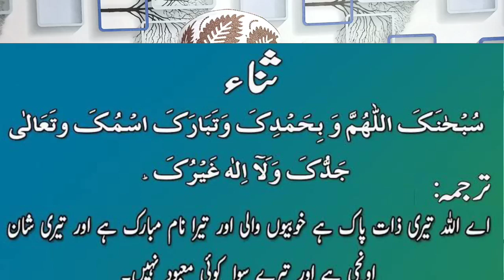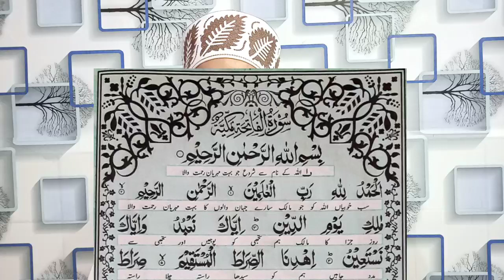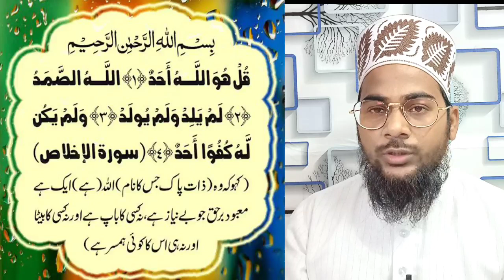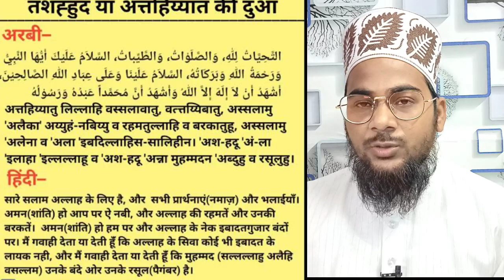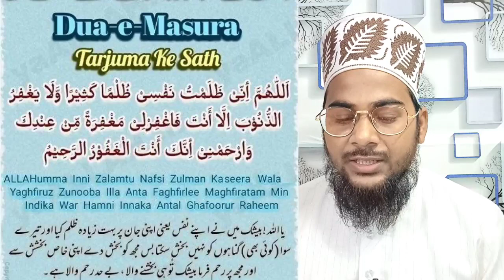Namaz Ka Tarjuma | Namaz Me Kya Padhte Hain Uska Matlab Samjh Lo Aap Sab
Apne Question WhatsApp Karen